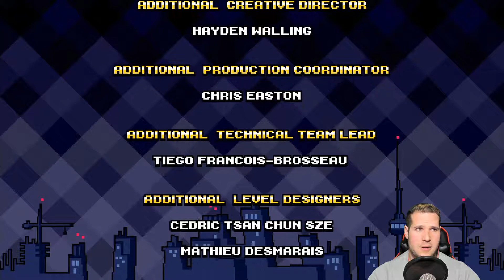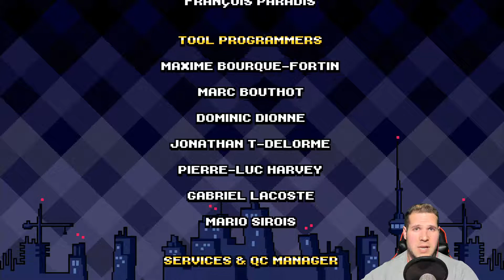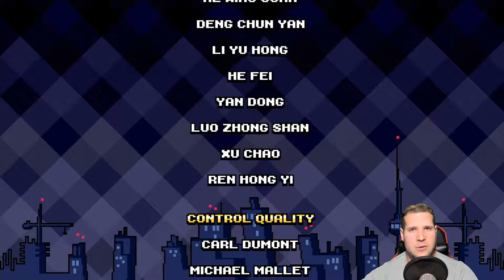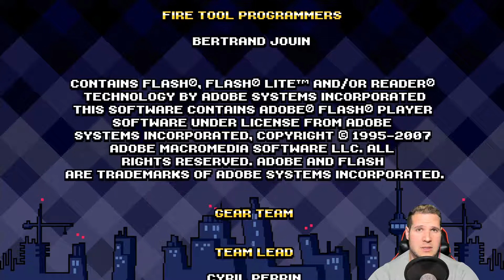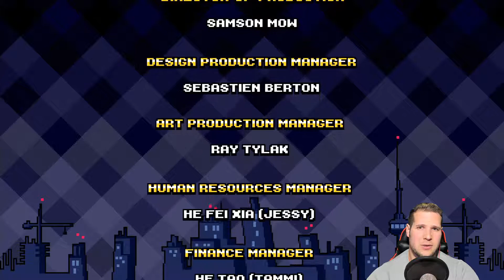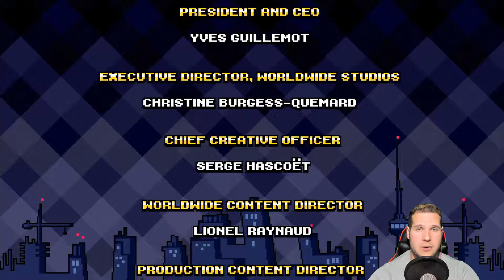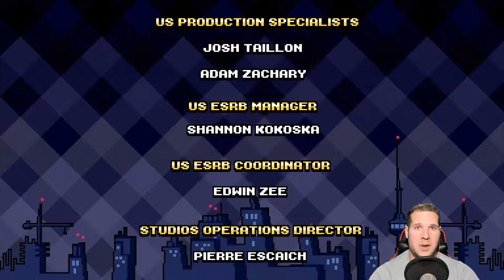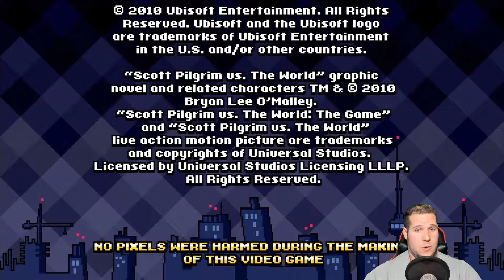GPWH In: Scott Pilgrim vs. The World The Game Part 6 Finale